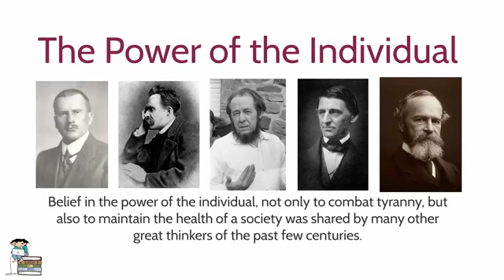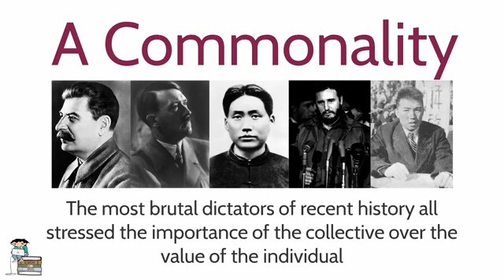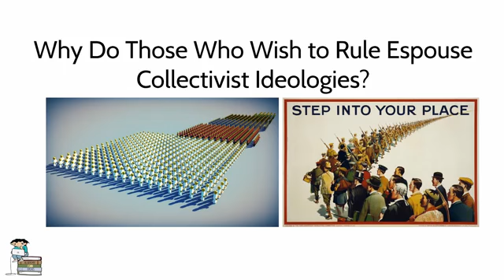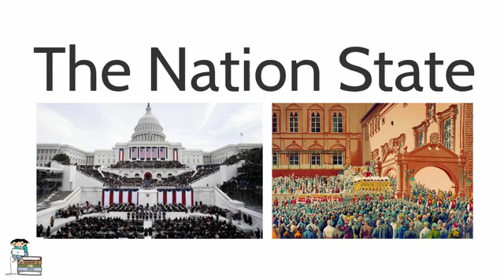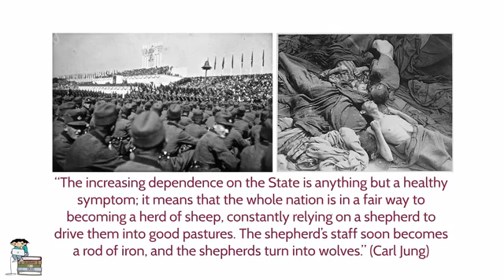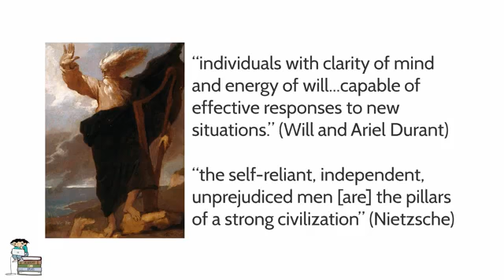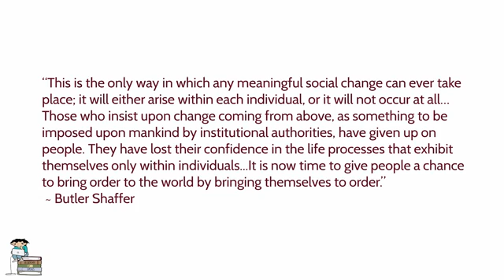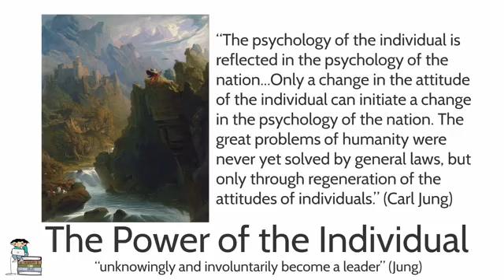The Individual vs Tyranny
Academy of Ideas